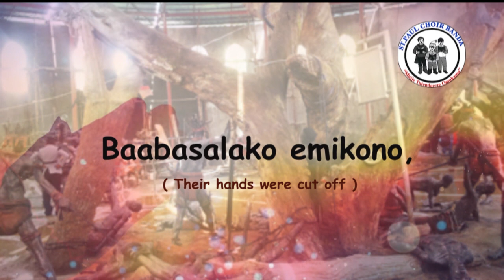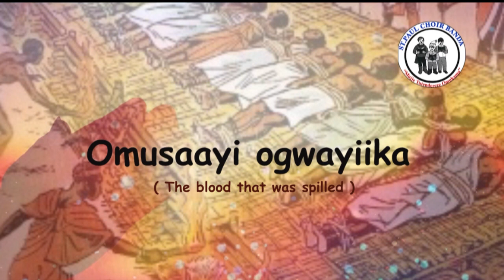St Paul Choir Banda | Ye Mmwe Ekitiibwa Kya Uganda (MTO 445) | Fr. James Kabuye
YeMmweEkitiibwaKyaUganda is a Uganda Martyrs Catholic Luganda Hymn in MTO No. 445 composed by Rev. Father James Kabuye recorded and sang by St Paul Choir Banda.

Directed by;
Napulu Godfrey
Ndawula Frank
Katumba Henry

Lyrics:

Chorus:
Ye mmwe kitiibwa kya Uganda eky’emirembe,
(You are the peaceful glory of Uganda and worldwide)

Mu nsi yonna ttaala za Yezu ezitemagana,
(the bright lights of Jesus)

Musingi gw’eddiini entuufu
(Foundation of true religion)

Mmwe Abajulizi abasaale,
(you the leading Matyrs)

Mutusabire mutuyambe tubeesiga.
(pray for us, help us we trust you)

Verse 1:
Ebimuli by‟eddiini byayanya mu nsi yaffe,
(The flowers of religion blossomed in our country)

Katonda ow‟obuyinza bwe yalonda abazira nnantagobwa,
(When the Almighty God chose the mighty heroes)

Yabawa gali ate, ne bagumira amasamba n‟okunyoomwa
(He gave them great courage to endure the beatings and contempt)

Baabasalako emikono, abalala baabookya nga balaba.
(Their hands were cut off and others burned alive).

2. Ebimuli bya Roza byayanya mu nsi yaffe,
(Roses bloomed in our country)

Katonda ow‟obuyinza bwe yanyweza abazira nnantawetwa,
(when the Almighty God strengthened his mighty heroes).

Yabawa gali ate, ne basobola okunywera ne Katonda,
(He gave them great courage to stick with God)

Baabatiisa nnyo abalabe, abasomi beewaayo nga balaba.
(They were greatly terrified by their enemies, others voluntarily surrendered to their persecutors).

3. Ebimuli eby‟ettendo byayanya mu nsi yaffe,
(Beautiful flowers flourished in our country)

Katonda be yalonda abataasa, abakuuma n‟abagobya,
(God saves protects  and sails through his chosen ones).

Omusaayi ogwayiika ne gumerusa emitunsi egibala ennyo
(The blood that was spilled sprouted fruitful tulips).

Kyababuukako okulaba nga abasomi baaze nnyo okukamala.
(They were surprised as the the number of believers multiplied in big numbers).

4. Ebimuli bya Yezu byakula mu nsi yaffe,
(The flowers of jesus grew in our country)

Katonda tumuganze be yalonda, okumanya bw‟alokola,
(Lets love God we the ones he choose to understand that he saves).

Yatuma Mapeera ajje, eyatusomesa okubeera aba Katonda.
(He sent farther simeon lourdel Pere(Mapeera) who taught us to be Godly).

N‟ayigiriza nga tatya, abasomi n‟abagumya okukamala.
(He preached without fear and made the believers very strong).